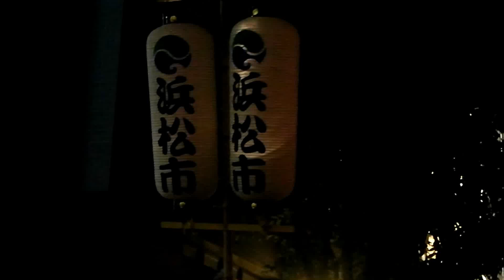2012 神楽坂 阿波踊り８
2012 神楽坂 「阿波踊り」 から、踊りは、浜松市 {浜松市連}。